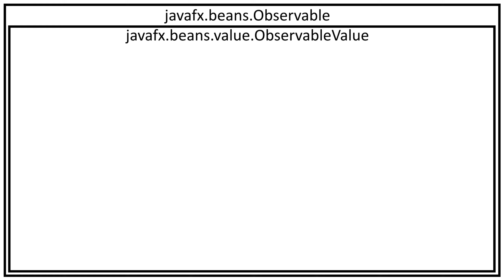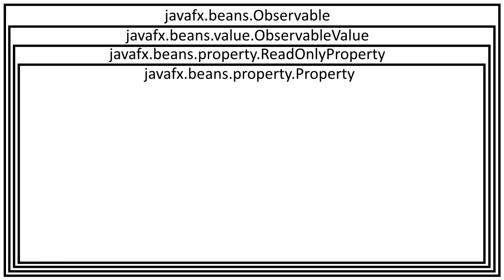JavaFX [11] - Hirarchie von Property